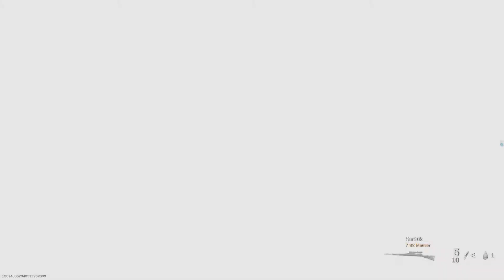Call of Duty®: Modern Warfare first place 🥇